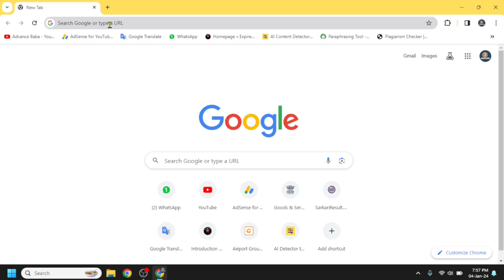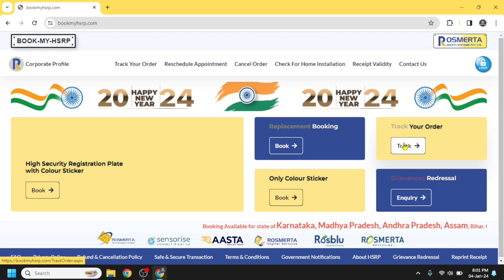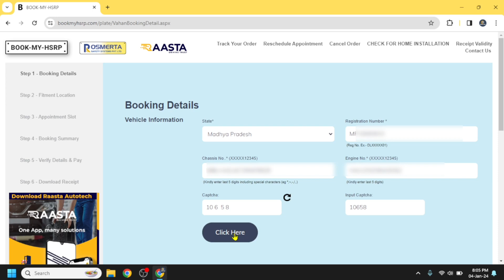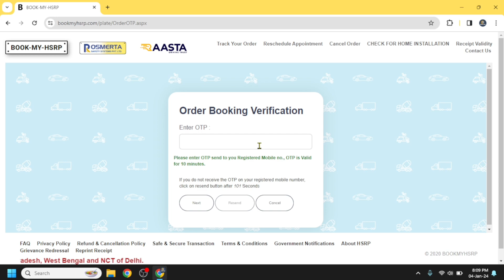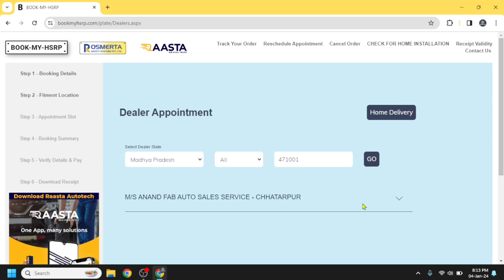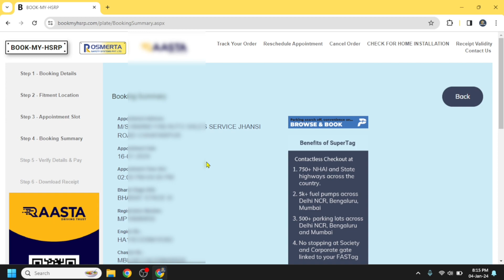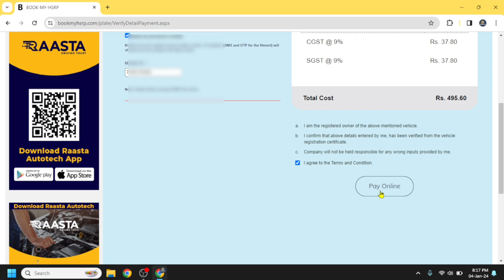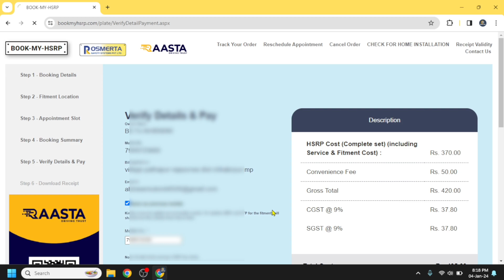How to order hsrp number plate online | High Security Number Plate Online Book | HSRP Ordre 2024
This video is about How to order HSRP number plate online | High Security Number Plate Online Book | HSRP Ordre 2024.

hsrp number plate apply online 2024,